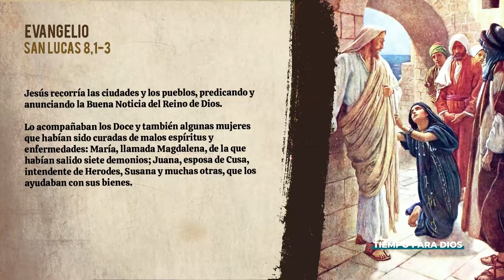EVANGELIO DE HOY (BREVE COMENTARIO) VIERNES 17 DE SEPTIEMBRE DE 2021/ SAN LUCAS 8, 1-3.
La presencia de mujeres en el grupo que sigue a Jesús es algo totalmente nuevo especialmente  porque entonces ellas no calificaban para las Escuelas Rabínicas, pues eran “presencia contaminante”.

Estas mujeres aparecen en el texto con sus nombres, tienen una historia, son de distintos niveles sociales; son mujeres que han sido sanadas, sanadas de enfermedades, de espíritus malignos; sanadas del miedo y la desvergüenza, sanadas de sus parálisis sociales, sanadas de la invisibilidad.

Y la manera que tienen de agradecer, de responder a Dios, es siguiendo a Jesús, sirviendo a Jesús, pasando de ser beneficiadas a ser benefactoras poniendo sus bienes a disposición de las necesidades de la  Comunidad.